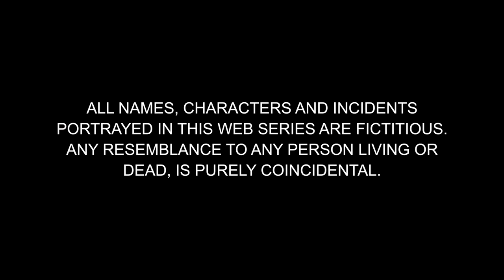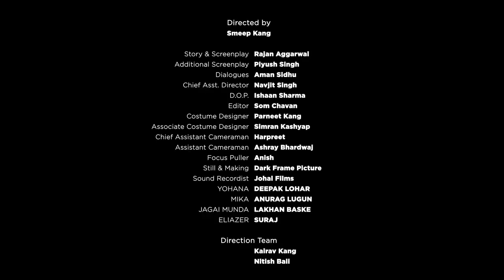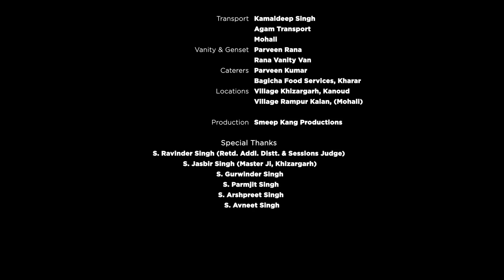Ki Banu Punia Da | Episode - 13 | Punjabi Web Series | Jaswinder Bhalla | Babbal Rai | Smeep Kang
𝐀 𝐏𝐫𝐚𝐬𝐞𝐧 𝐅𝐢𝐥𝐦𝐬 𝐏𝐯𝐭. 𝐋𝐭𝐝. &  𝐒𝐦𝐞𝐞𝐩 𝐊𝐚𝐧𝐠 𝐏𝐫𝐨𝐝𝐮𝐜𝐭𝐢𝐨𝐧𝐬 𝐩𝐫𝐞𝐬𝐞𝐧𝐭𝐚𝐭𝐢𝐨𝐧

𝐏𝐫𝐨𝐝𝐮𝐜𝐞𝐝 𝐛𝐲 : Smeep Kang  & Balvinder Kaur

𝐒𝐭𝐚𝐫𝐫𝐢𝐧𝐠: Jaswinder Bhalla, Babbal Rai, Saira, Arsh Kahlon, Dilawar Sidhu, Akshita Sharma, Chandan Gill & Smeep Kang

𝐎𝐮𝐫 𝐂𝐫𝐞𝐰 :
𝐒𝐭𝐨𝐫𝐲 & 𝐒𝐜𝐫𝐞𝐞𝐧𝐩𝐥𝐚𝐲 : Rajan  Aggarwal
𝐃𝐢𝐚𝐥𝐨𝐠𝐮𝐞 : Aman Sidhu
𝐂𝐡𝐢𝐞𝐟 𝐀𝐬𝐬𝐢𝐬𝐭𝐚𝐧𝐭 𝐃𝐢𝐫𝐞𝐜𝐭𝐨𝐫 : Navjit Singh
𝐀𝐬𝐬𝐢𝐬𝐭𝐚𝐧𝐭 𝐃𝐢𝐫𝐞𝐜𝐭𝐨𝐫: Aman Sangrur
𝐃𝐎𝐏 : Ishan Sharma
𝐄𝐝𝐢𝐭𝐨𝐫 : Som Chavan
𝐒𝐨𝐮𝐧𝐝 𝐑𝐞𝐜𝐨𝐫𝐝𝐢𝐬𝐭 : Ankush Sharma
𝐂𝐨𝐬𝐭𝐮𝐦𝐞𝐬 : Parneet Kang
𝐇𝐚𝐢𝐫𝐬𝐭𝐲𝐥𝐢𝐬𝐭: Mitta Singh
𝐌𝐚𝐤𝐞𝐮𝐩: Gurcharan Kaur

𝐒𝐢𝐧𝐠𝐞𝐫 : Karamjit Anmol
𝐋𝐲𝐫𝐢𝐜𝐬 & 𝐂𝐨𝐦𝐩𝐨𝐬𝐞𝐫 : Harry Nafre
𝐌𝐢𝐱 𝐌𝐚𝐬𝐭𝐞𝐫 : Amit Monga

Direction team :
Manmohan Singh
Satveer singh
Parminder Kaur
Nitish Bali

Carved through the imagination & efforts of  Smeep Kang & team, Punia Family is all set to gift you the bundles of chuckles,  giggles and the ultimate belly-aching laughter bursts through this craziest roller coaster ride of drama, emotions and laughter punches-packed Comedy.

Are you ready to witness the grand,  deep,  loud & hearty laughter blasts with us once again ?